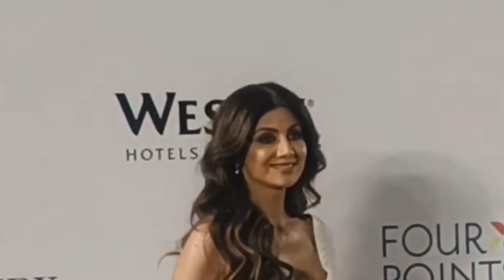Shilpa Shetty 💃🔥| Best Bollywood Hits Actress | Entrepreneur | Mindful Yogi | Wellness Influencer😎✨